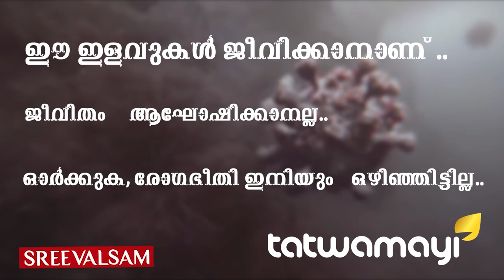കമിതാക്കള്‍ക്കും ഒളിച്ചോട്ടത്തിനും ലോക്കിട്ട് കോവിഡ്...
കമിതാക്കള്‍ക്കും ഒളിച്ചോട്ടത്തിനും ലോക്കിട്ട് കോവിഡ്... കോവിഡ് കാരണം ലോക്ക്ഡൗണ്‍ പ്രഖ്യാപിച്ചതോടെ ഒളിച്ചോടാനിരുന്ന കമിതാക്കള്‍ക്കും പണി കിട്ടിയെന്ന് പോലീസിന്‍റെ കണക്കുകള്‍...